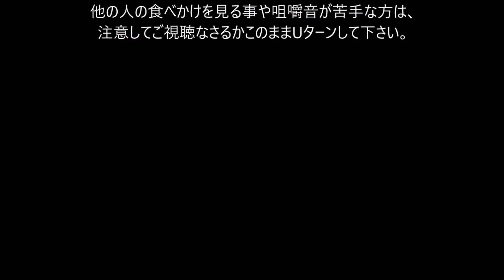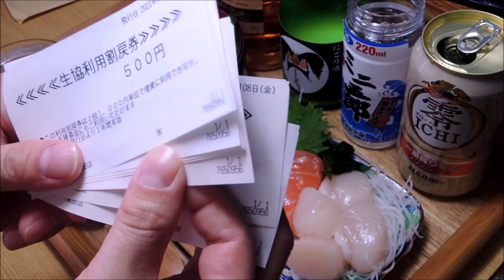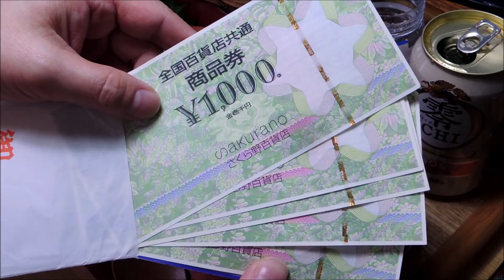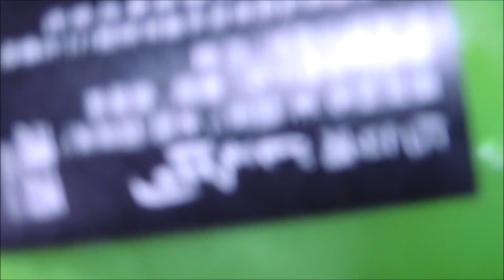【昼飲み動画】ウニ、ホタテ、サーモンの三色丼 サーモンとホタテのお刺身【昨日の昼食】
2021/12/30の昼飲み
昨日は色々作業や用事をこなした後にスーパーに買い物に行って、
お寿司でも買って午後から軽く飲もうかと思ったのですが、年末年始用のお寿司がちょっとお高かったので、
代わりにお安いウニとホタテ、サーモンのお刺身を買って来てお刺身と三色丼で昼飲みする事に。

今回の動画が今年最後の動画になるかも知れません。

今年も青麺記のチャンネルをご視聴頂きまして有り難う御座いました！
来年もよろしくお願い致します、では良いお年を！

昨日の昼飲み ウニ、ホタテ、サーモンの三色丼 サーモンとホタテのお刺身